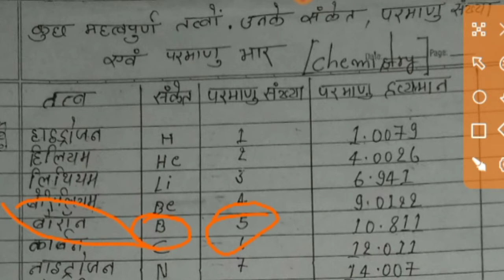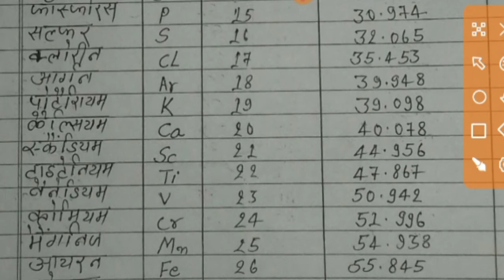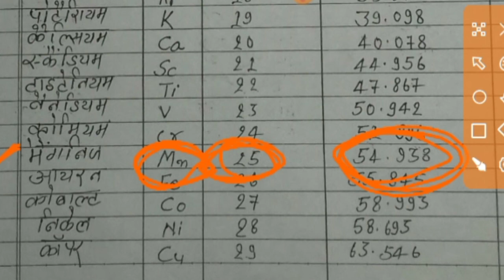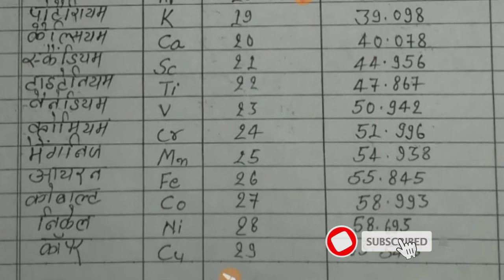Elements और उसके Atomic no (परमाणु संख्या) and mass no (द्रव्यमान संख्या )और symbol (संकेत)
Elements and there atomic no mass no chemistry a to z
atomic no and atomic mass of elements
atomic no and atomic mass of elements in hindi
atomic no of first 30 elements
elements and symbols and atomic number
chemistry elements name and atomic number